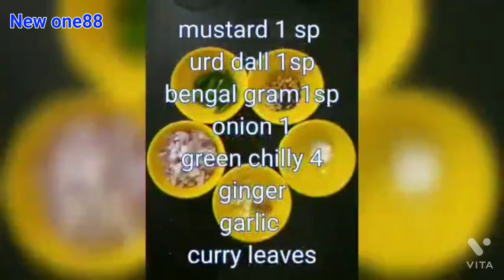easy to cook/New one88